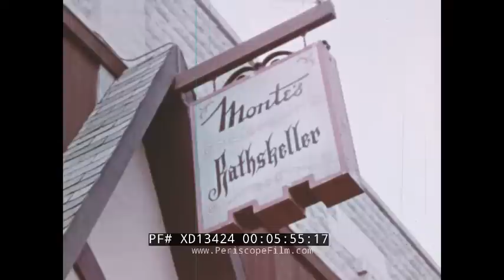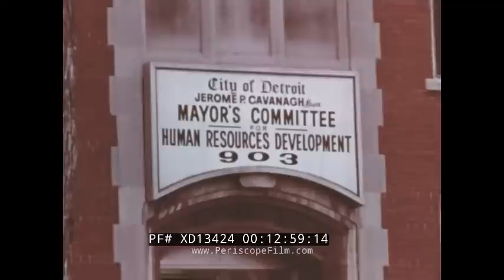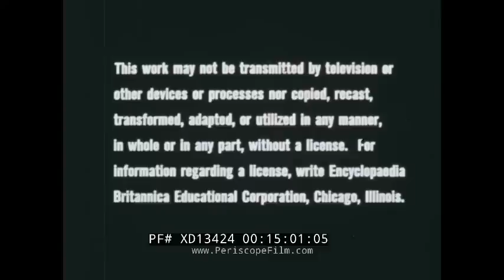"THE INDUSTRIAL CITY" 1970 EDUCATIONAL FILM DETROIT MICHIGAN MILWAUKEE PITTSBURGH GARY XD13424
This color educational film is about the new Industrial City of today.  Detroit, Michigan is prominently featured. This film was released in January 1970 by Encyclopædia Britannica Films.

Detroit Industrial Community. Iron and steel factories. Computers, pharmaceuticals. Numerous cars being moved onto truck transports. Automobiles on a  train transport. Assembly line in a Detroit factory. Steel in tubes. Cars being pieced together. An engine is placed inside a car. A car is driven off the line. A plane takes off. A boat on a waterway. Arial shot of a highway (:06-2:52). A map of the United States. Cities: Milwaukee, WI, Chicago, IL, Gary, Indiana, Toledo and Cleveland, OH, Pittsburgh, PA, Toronto and Windsor, Ontario are mentioned. They all lie on major arteries of transportation. Detroit, MI in the early 1900s. People build cars. Eli Olds, Walter P. Chrysler and Henry Ford were the car building pioneers. Cars on an assembly line, mass production in the early 1900s. Moving assembly line sped up production. Old cars are built. The Ford Model T, Model T's drive. Immigrants worked in the factories. Polish immigrant section of Detroit. People leaving work in the modern day. Workers on the line. Spinning production wheels. Close on the giant Uniroyal Tires tire logo (2:53-6:52). People punch the keys of a computer keyboard. The assembly line of a car factory. People argue on the line. A union meeting. A speaker at the meeting. 1930s/1940s workers strike, men march on the picket line. Unions protect the working community. Modern day cars, people shopping at a mall. Inside the shopping mall at Christmas time. Downtown Detroit, people on the move(6:53-9:39). Inside a bank, people walk inside the bank. Suburban homes. Professional people and leaders of industry have large, nice homes. A man is visiting a car lot. Aerial shots of the city. Booming suburbs. New factories. A city bus. A car in the suburbs. Workers drive on a highway. Aerial shot of the highways. Highway overpasses (9:40-11:39). Construction site. Pollution in the air. Giant smokestacks put out lots of smoke. Water is polluted near a factory. Poverty where homeless men roam. Rundown, decaying homes. Crime stalks the streets of the modern city. Businessmen and leaders meet (11:40-12:51). Public service buildings. People wait in an unemployment office. Men talk to workers in the office. People at a car show, the product of the industrial city. Plymouth car sign. A person east an ice cream cone as they peruse the car show. A painting of the industrial city. Steelworks (12:52-14:33). End credits (14:34-15:06).